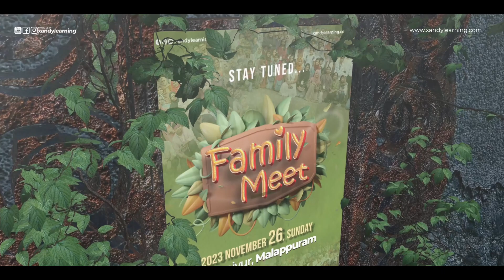⏳ XandY Family Meet ന് ഇനി 3 ദിനം കൂടി!!